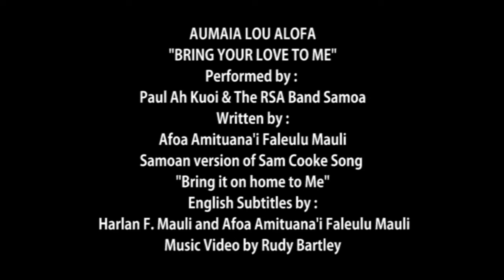RSA Band Samoa - Aumaia Lou Alofa (Official Music Video)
AUMAIA LOU ALOFA

Performed by: Paul Ah Kuoi
Video Taken & Edited By: Rudy Bartley and WT Media
Executive Producer: Afoa Amituana'i Faleulu Mauli
Written By: Afoa Amituana'i Faleulu Mauli

Samoan Version of Sam Cooke's "Bring It On Home To Me"

Aumaia Lou Alofa, performed by RSA Band Samoa.